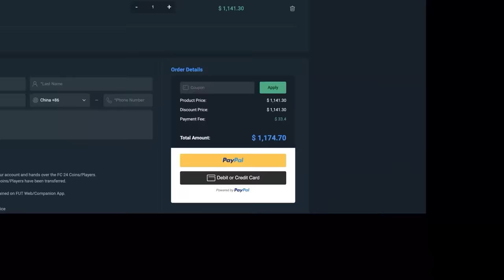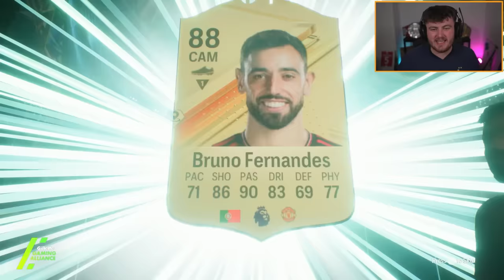CRAZY PL TOTS FUT CHAMPIONS REWARDS!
FC24, EAFC24, Ultimate Team, TOTS, Team of the season, Premier League, TOTS rewards, FUT Champions, FUT Champs, Rewards, PL TOTS rewards, PL TOTS red picks, red player picks, pack opening